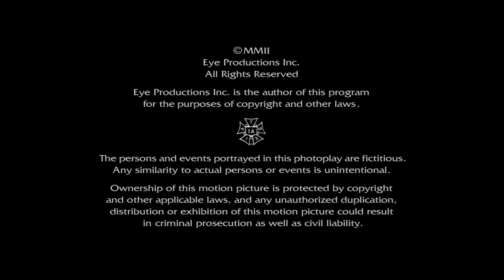Sister Lee Productions/Eye Productions/CBS Broadcast International (2002)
From the pilot of Half & Half on Paramount+.